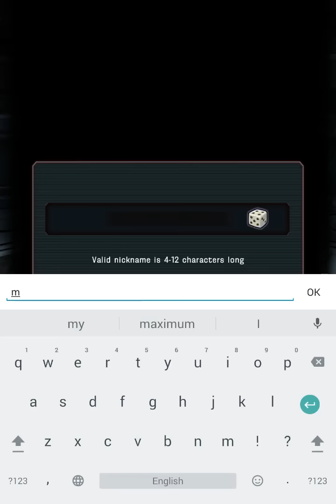Age of Quantum Android Gameplay (HD)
Background Story
With the advances in mass-energy conversation researches, a new source of power emerged and became the world's most sought after resource. Major countries started to fight over this resource and trigger a worldwide energy war. As the war gradually eats up their manpower through battles, the international confrontation turned to mercenary groups.

The Energy War turned into a stalemate between three major domain namely, the Algorith Kingdom, Eastern Force and Oceanion. Years passed since the war started, normal economic systems were no longer in place and joining mercenary groups became the way of life.

Players are leading their own mercenary group to fight for survival!
Game Features

- First of its kind one handed shooting controls which leave your other hand free to carry briefcase, grab the handrail, play basketball, or hold your lover by their hands.
- First "Revenge" game play system allows you to reverse the situation with the right timing control.
- Automatically lock-on and attack enemies.
- Perfect combination between shooting and action games. One finger control but double the fun.
- Dodge or take on the bullets? You can win both ways, high risk high reward boost game play excitement.
- Cool and original Fight Suit designs for the robotics fans.
- Over 40 different pilots to choose from.
- Unique pilot Genome system allowing you to build your own perfect pilots.
- Amazing 3D graphics that brings the fight experience to life.
- Just a shooting game? No! Build your own base defence and raid against other players for resources!